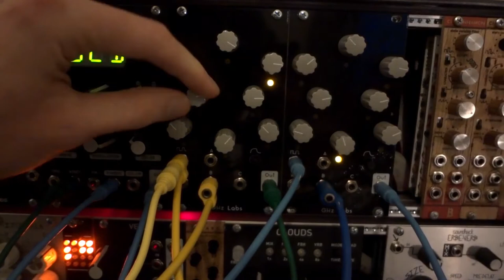CV Sequencer - GHz Labs (DIY Eurorack)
Tutorial / demo of my Eurorack CV Sequencer module.

A simple analog 8 step CV sequencer. With inputs for clock, reset, 3 logic OR-ed step inputs and glide control. Utilizing the logic step inputs with a clock divider or any gate source can further create more complex, non-linear sequences. Ideal for general purpose CV sequencing.